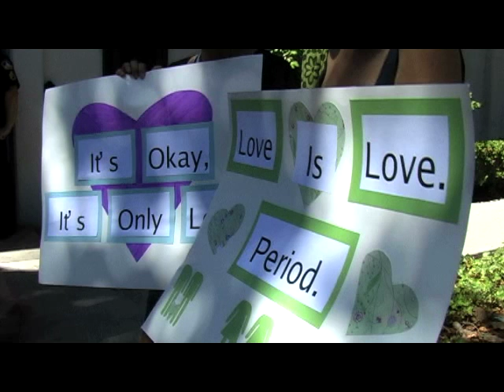Response to Yes on 8 (#2)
At the Sacramento County Office of the Clerk-Recorder on June 17, 2008 -- the first day that gays and lesbians were allowed to marry -- a shouting match occurred between supporters and foes of same-sex marriage. Love trumped hate that day. This video is a response to a common argument espoused by the Yes on 8 campaign.